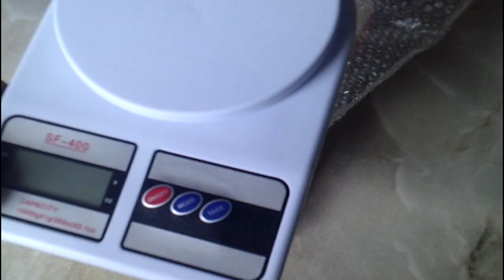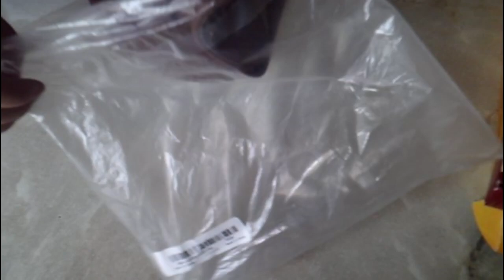Крутой обзор покупок из китая|Подарю силиконовую форму|Newchic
1)Вы должны быть из Украины(сейчас не могу отправить в другую страну)
2)нужно поделится данным видео у себя на стене в любой из соц. сетей
3)видео должно быть у вас на стене на момент розыгрыша
4)отправьте ссылку на СВОЮ страничку в комментариях к этому видео(не на сам пост или ленту новостей)
   Именно через соц. сеть я свяжусь с вами!